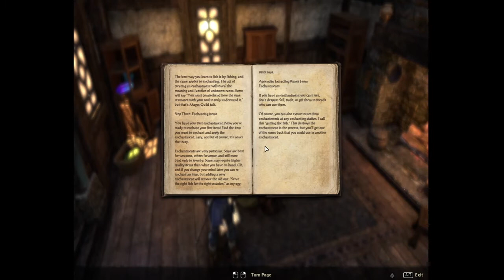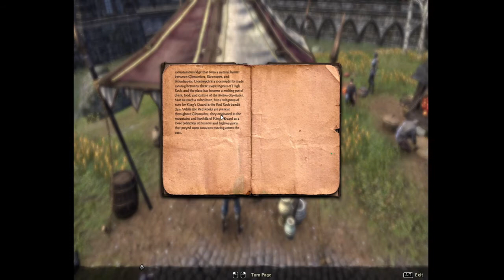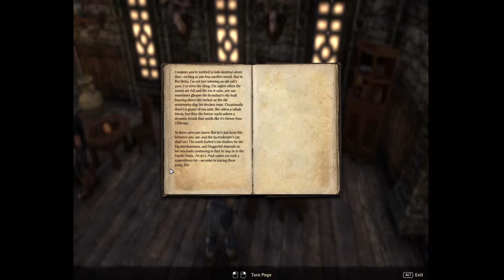Elder Scrolls Online Part 3 (Room to spare)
Our hero finds free accomodation in Daggerfall.

Timestamps
0:00:00 -Beginning
0:01:28 -Attribute Points (Previous time not confirmed)
0:03:12 -Armor not shown problem solved
0:06:17 -Woodworking Station
0:08:44 -Research Training
0:09:10 -Alchemy Station
0:14:40 -Winvale's Winsome Loom (Clothier)
0:16:15 -Bank of Daggerfall
0:18:30 -Seeking Tenant
0:18:32 -Started Room to Spare
0:18:37 -Talk to Felande Demarie in Daggerfall
0:19:13 -Winvale's Winsome Loom (Clothier)
0:19:47 -Jute
0:19:57 -Rawhide and Bloodstone
0:23:50 -Rawhide Helmet (Level 10)
0:25:14 -Rawhide Belt (level 10)
0:29:33 -Vachel's House
0:30:18 -Patheirry House
0:30:48 -Captain Margaux's Place (Housing)
0:31:36 -Ashton's Enchantments
0:31:45 -Enchanting Table
0:32:36 -Trifling Glyph of Foulness
0:33:09 -Trifling Glyph of Poison
0:33:36 -Trifling Glyph of Health
0:34:32 -Enchanting Made Easy
0:36:51 -Jewelry Crafting Station
0:37:49 -Trifling Glyph of Foulness extracted
0:38:50 -Trifling Glyph of Magicka
0:41:11 -A Clothier's Primer
0:41:42 -Blacksmithing Station
0:41:44 -Iron Ore
0:41:51 -Honing Stone, Iron Ingot and Quartz
0:43:15 -Blacksmithing Station
0:43:53 -Deconstruct Iron Battle Axe of Flame
0:44:21 -Honing stone and Iron Ingot
0:45:36 -Bank of Daggerfall
0:52:54 -Barjot Benoit
0:53:00 -Soul Gem (500gp)
0:54:28 -Glenumbra's People
0:57:44 -The Rosy Lion
0:57:55 -Alessio Guillon
0:58:16 -Started The Missing Prophecy
0:58:30 -Beware the Glenumbra Banks
0:59:09 -Pork
0:59:18 -Completed Search for Supplies and Acquire White Meat
0:59:49 -Daniel Telleno
1:00:00 -Completed Talk to Daniel Telleno
1:00:10 -Craft Roast Pig
1:01:24 -Completed Craft Roast Pig
1:01:50 -Completed Talk to Daniel Telleno
1:02:14 -Completed Provisioner Certification
1:02:44 -Started Enchanter Certification
1:03:53 -Acquire Ta Aspect Rune, Oko Essence and Jora Potency Runes
1:04:32 -Felande Demarie
1:06:23 -Completed Room to spare
1:06:30 -The Rosy Lion added to Staple Homes
1:07:46 -Mighty Mordra
1:08:20 -The Rosy Lion "Daggerfall Inn" Housing
1:08:39 -Achieved unlocked Permanent Tenant
1:08:56 -Anthology of Abodes available for acquisition
1:09:11 -Hall of the Lunar Champion discovered
1:09:43 -For serious buyers (Captain Margaux's Place)